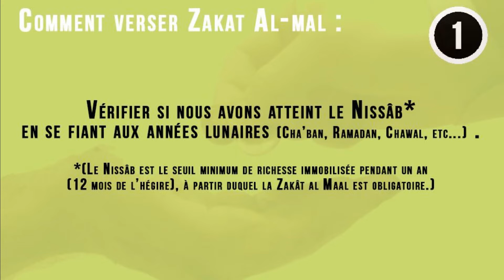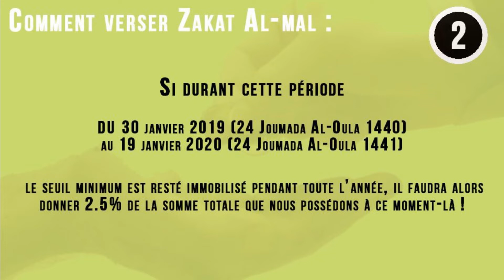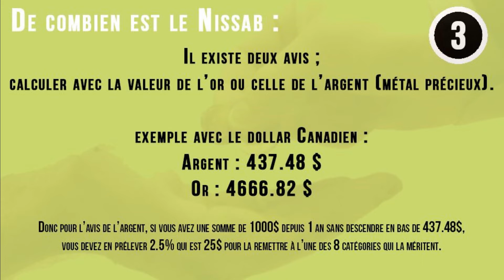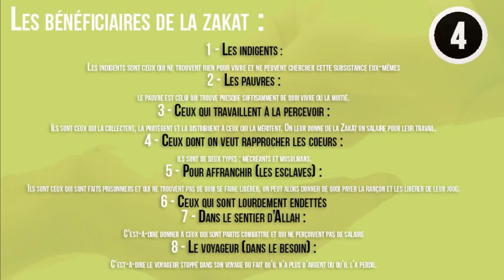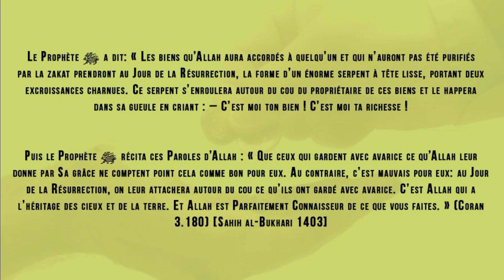La Zakat (aumône obligatoire)